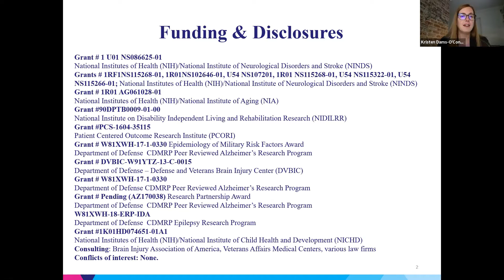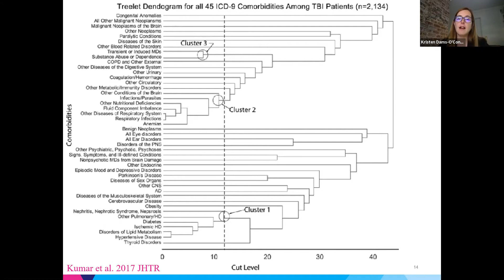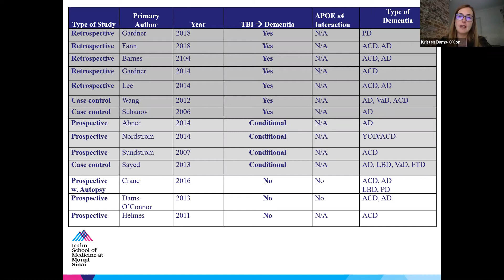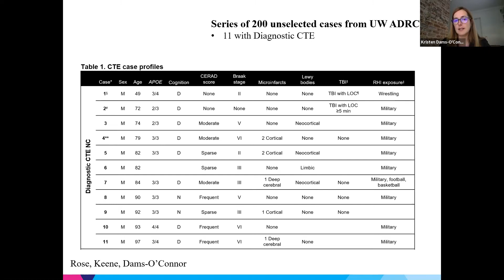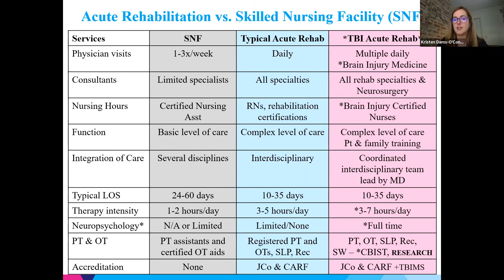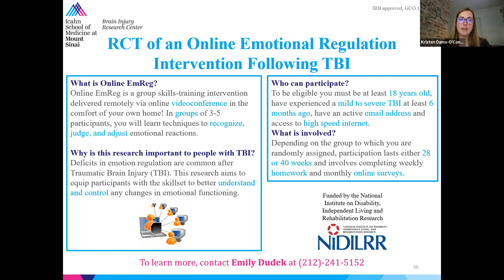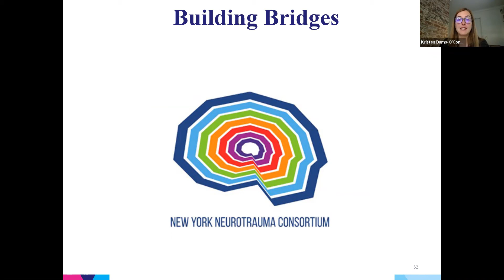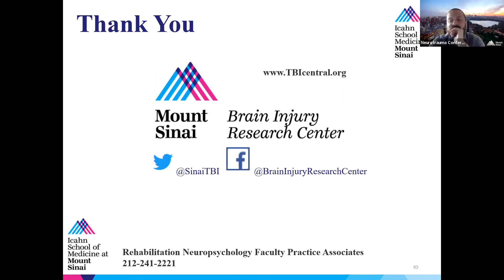Long-Term Outcomes Following Traumatic Brain Injury with Kristen Dams-O'Connor, PhD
Kristen Dams-O'Connor, PhD, Professor of Rehabilitation Medicine and Neurology and Director of the Brain Injury Research Center at the Mount Sinai Health System in New York City, presents at the Mount Sinai Health System and New York Health+Hospitals/Elmhurst Combined Neurotrauma Conference on April 23, 2021.